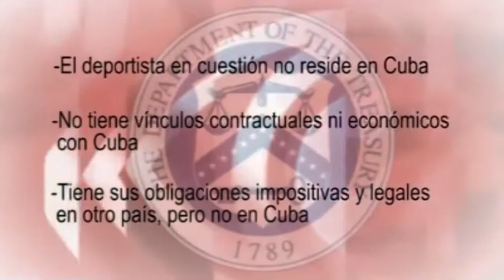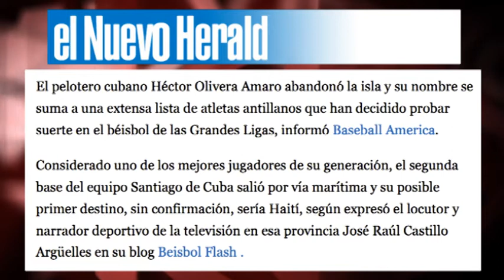Kubako beisbol-jokalariak AEBn: hedabideen zinismo mugagabea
Hainbat prentsa-hedabidetan irakurtzen dugu: “Kubako pilotari batek ihes egin du” herrialdetik AEBko beisbol-liga handiekin fitxatzeko. Baina nola liteke Kubako kirol- eta migrazio-politika berriak munduko edozein herrialdetan jokatzeko aukera ematen badie kirolari horiei? Azalpena sinplea da: AEBko Altxorraren Sailak ez dio baimenik ematen inolako jokalari kubatarri herrialdeko taldeekin fitxatzeko, bizilekua Kuban edukiz gero edota Kubako Kirol Institutuarekiko lotura guztiak hautsi dituela frogatu ezean.
Jatorria: